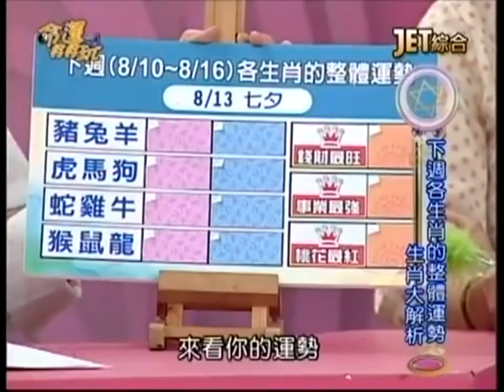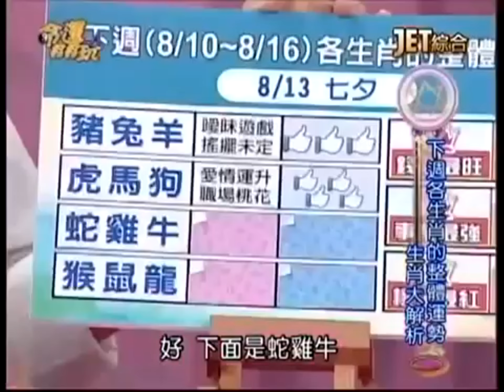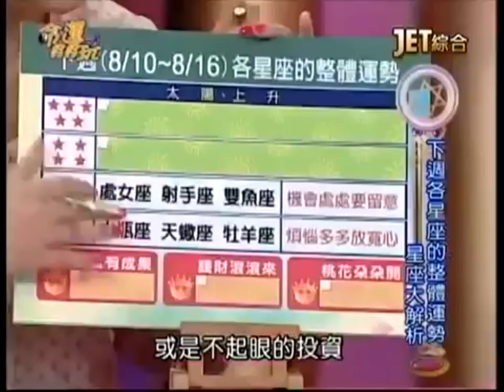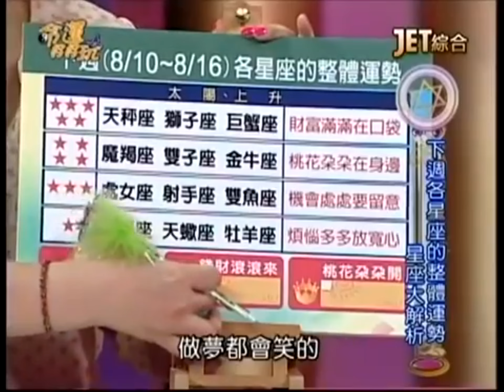【命運好好玩】8/10~8/16 12生肖&12星座整體運勢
命運好好玩 2013年8月10~16日生肖+星座整體運勢
8/10~8/16 12生肖和12星座整體運勢還有最旺的加碼唷！！
還有各星座幸運色及幸運數字都在影片中喔！